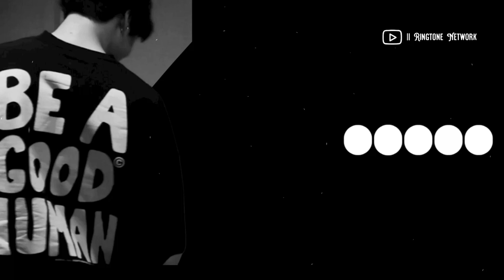SPACESHIP - AP DHILLON Ringtone | SPACESHIP Instagram Reel Ringtone | Trending AP DHILLON Ringtone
SPACESHIP - AP DHILLON Ringtone,ap dhillon ringtone,ap dhillon song ringtone,ap dhillon new song ringtone,punjabi ringtone,new punjabi ringtone,ap dhillon new ringtone,

🔴Warning:🔴

🔴 If You Want Your Work To be Removed, I will Remove Your Work As Soon As Possible.
Or In Comment Section.
(If You Would like to have your work To Be Removed from our channel.)